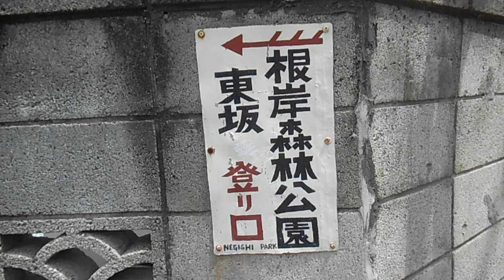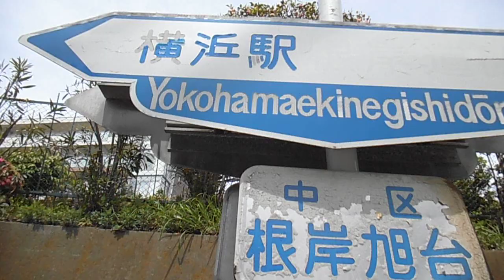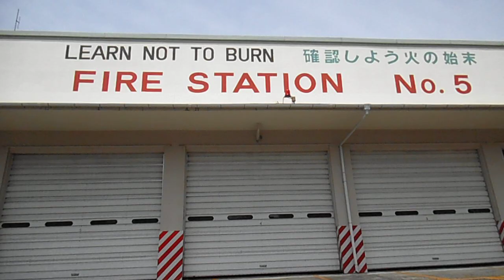DSCF3969根岸駅ちかくから根岸森林公園20150418上り坂